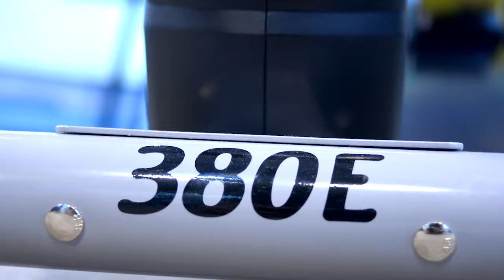06 Ergometrica 380 Bravo